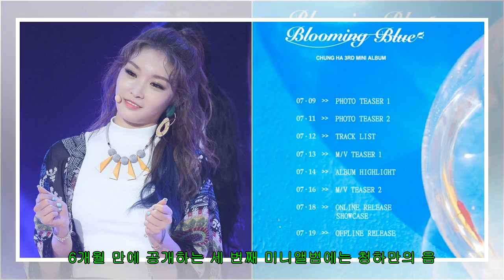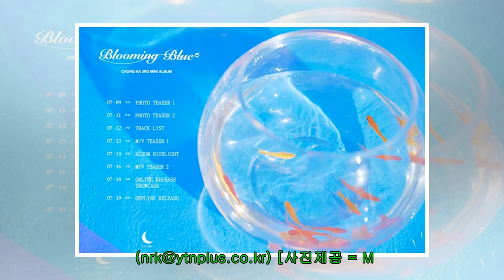청하, 18일 컴백…'블루밍 블루' 컴백 스케줄러 오픈